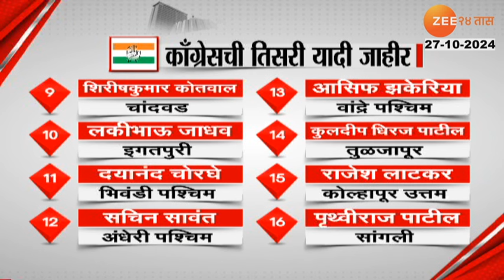Congress Candidate Third List काँग्रेसच्या उमेदवारांची तिसरी यादी जाहीर; कुणा-कुणाला कुठून उमेदवारी?